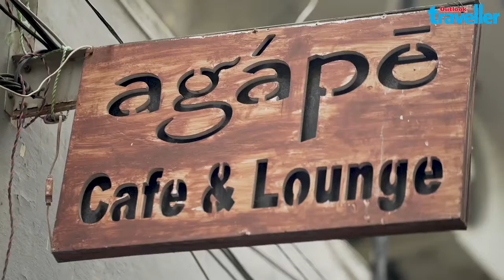CitySecrets Delhi | Episode 2: Afghan Street & Humayunpur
A melting pot of cultures, Delhi is home to many immigrants, who bring along with them their added culture, tradition and food. Set in the bustling Lajpat Nagar is the Afghan street or ‘Little Kabul’ that serves typical Afghani fare, while on the other hand, the streets of Humayunpur offer something from every state in the North East. Housing little pockets of authentic flavours, the city brings the world on your plate.